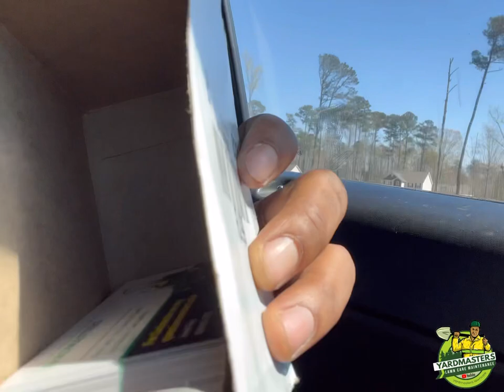Mowing very overgrown yard with a Honda hrn 170🤦🏽